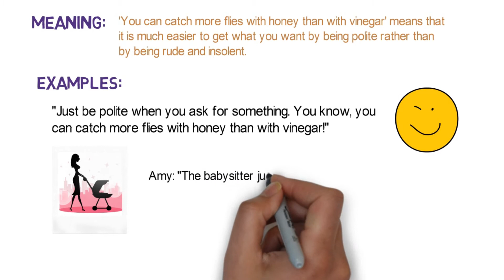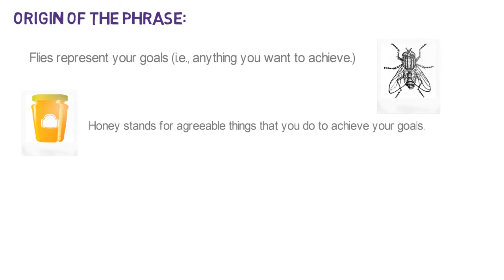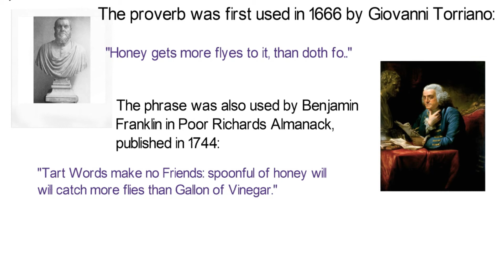What does "you can catch more flies with honey" mean? (Idioms in English, idioms explained)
Idioms in English with meanings and examples:
English Idioms about food learn

English idioms to sound like a native. Why should you get impatient when you want to achieve something? This English idiom about food and patience urges one to be polite and nice when making requests or trying to get something. If someone says “you catch more flies with honey than with vinegar”, this means that it is much easier to get what you want if you are not hurtful, insolent or mean. All you have to do is be polite and patient.